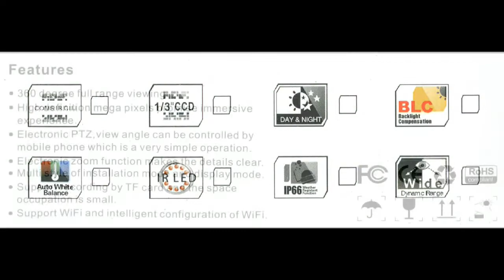VR CAM(Panoramic Camera) Repair---파노라마 카메라 수리